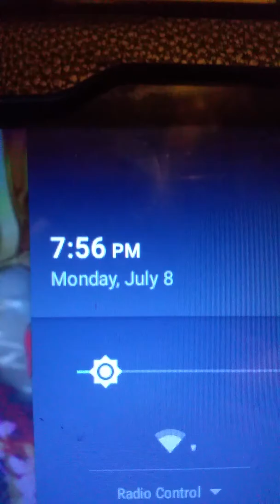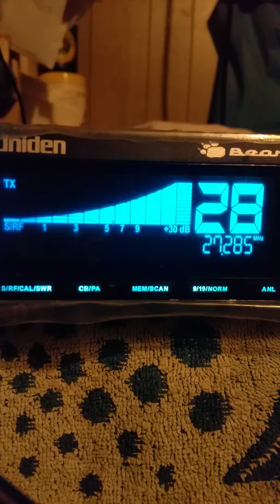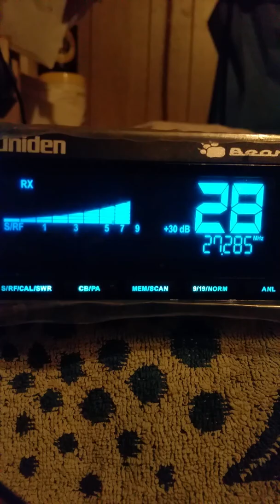#4.⭐⭐⭐⭐⭐💲7:55 Pm 👅😝🙌👑😇👮🎩👣🇺🇸.July 8, 2019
This is a little gift for all the constant bullshitters and the baby mama drama manufacturers who decide to cosmetically paint up and perpetrate to perceive others to believe that's factual truth is nothing but gossip.!. Like I said just a little God's given gifts when nobody hears the hole in the wall non Crooklyn Brooklyn New York CB shop key up for almost 72 hours enjoy the gossip.!.😨